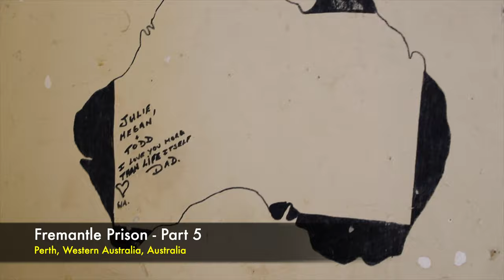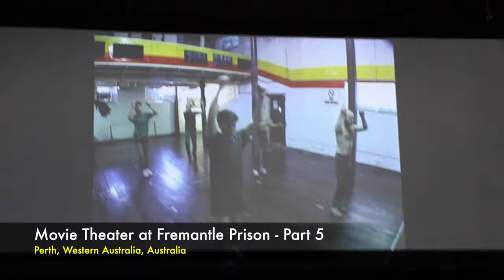Movie Theater at Fremantle Prison, Perth, Western Australia, Australia - Part 5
Part 5:
Fremantle Prison, sometimes referred to as Fremantle Gaol or Fremantle Jail, is a former Australian prison and World Heritage Site in Fremantle, Western Australia. The six-hectare (15-acre) site includes the prison cellblocks, gatehouse, perimeter walls, cottages, and tunnels. It was initially used for convicts transported from Britain, but was transferred to the colonial government in 1886 for use for locally-sentenced prisoners. Royal Commissions were held in 1898 and 1911, and instigated some reform to the prison system, but significant changes did not begin until the 1960s. The government department in charge of the prison underwent several reorganisations in the 1970s and 1980s, but the culture of Fremantle Prison was resistant to change. Growing prisoner discontent culminated in a 1988 riot with guards taken hostage, and a fire that caused $1.8 million worth of damage. The prison closed in 1991, replaced by the new maximum-security Casuarina Prison.
The prison was administered by a comptroller general, sheriff, or director, responsible for the entire convict or prison system in Western Australia, and a superintendent in charge of the prison itself. Prison officers, known as warders in the 19th century, worked under stringent conditions until they achieved representation through the Western Australian Prison Officers' Union. Convicts were initially of good character as potential future colonists, but less desirable convicts were eventually sent. As a locally-run prison, Fremantle's population was generally short-sentenced white prisoners in the 1890s, with very few Aboriginal prisoners. By the late 20th century, most prisoners were serving longer sentences, a higher proportion of them were violent, and Aboriginal people were over-represented.
Prison life at Fremantle was extremely regulated. Meals were an important part of the day, eaten in the cells throughout the operational life of the prison. Convict or prisoner labour was used on public infrastructure works until around 1911; subsequently, only work inside the prison was allowed, though there was never enough to fully occupy the inmates. Punishments varied over the years, with flogging and time in irons eventually replaced by lengthening of sentences and deprivation of visitors or entertainment. More than 40 hangings were carried out at Fremantle Prison, which was Western Australia's only lawful place of execution between 1888 and 1984. Prominent escapees included Moondyne Joe, as well as John Boyle O'Reilly and six other Fenians in the 19th century, and Brenden Abbott in 1989. There have been various riots and other disturbances, with major riots causing damage in 1968 and 1988.

Since 1991, Fremantle Prison has been conserved as a recognised heritage site, and various restoration works have been undertaken. New uses have been found for some buildings within the prison, which has also become a significant tourist attraction. The process of obtaining World Heritage listing as part of the Australian Convict Sites submission focused historical interpretation and conservation efforts on the prison's convict era (1850 – 1886), at the expense of its more recent history, including Aboriginal prisoners held there.

Source : WikiPedia and Self Tour